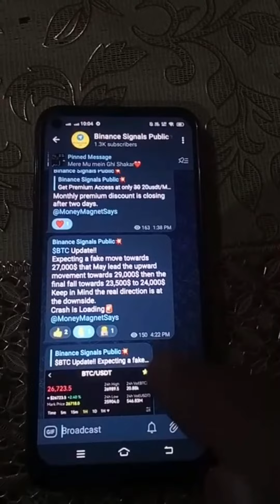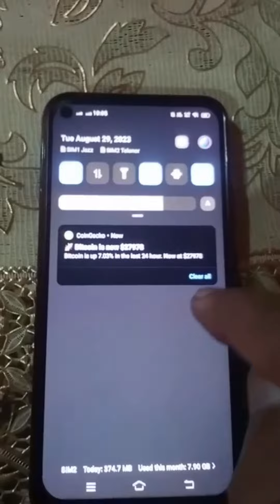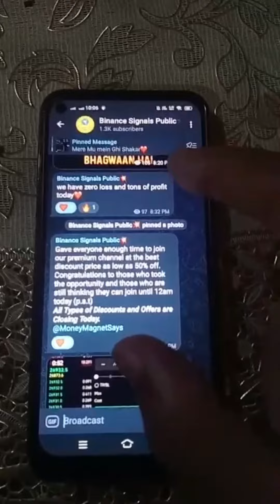Live 700$ Profit with Bitcoin | Earn Money Online with Cryptocurrency in Pakistan | Aqeel Online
Join My Live Copy Trades at Fairdesk Exchange.
How To Join (Complete Tutorial)

Scroll down to our every previous post in the Free Group to check the transparency and accuracy of our Premium Channel.